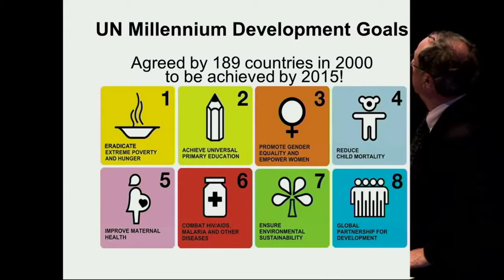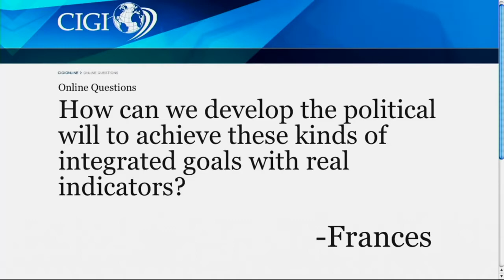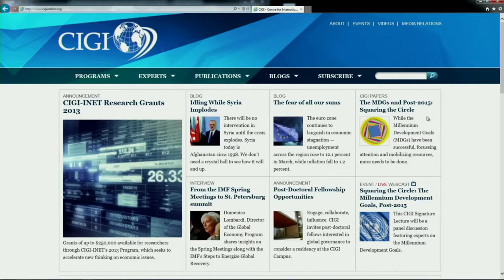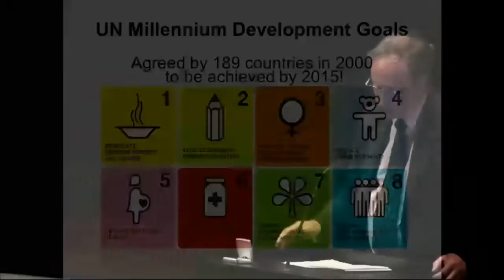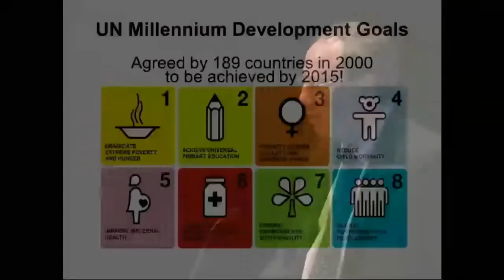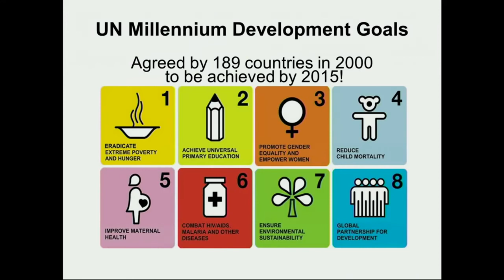Squaring the Circle: The Millennium Development Goals, Post 2017 - The Best Documentary Ever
The United Nations (UN) Millennium Development Goals (MDGs) are a set of eight targets, established by the UN in 2000, to mobilize national and collective .

The CIGI Global Policy Forum is an exclusive, invitation-only series of talks offering authoritative analysis on policy-relevant issues affecting Canada and its .

Featuring: Peter Launsky-Tieffenthal Under-Secretary-General for Communications and Public Information, United Nations Moderated by: Daniel F. Runde .